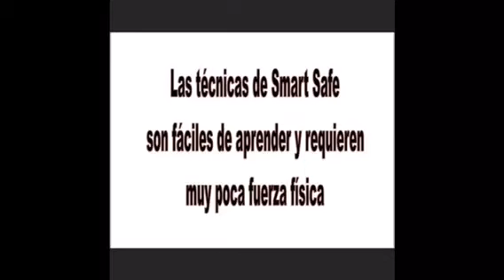CKM Smart Safe Puerto Rico